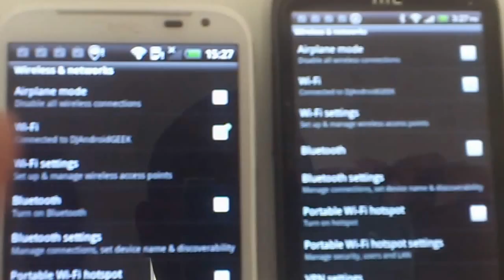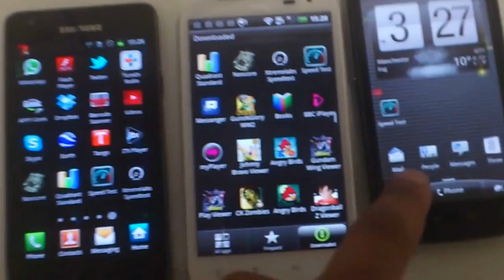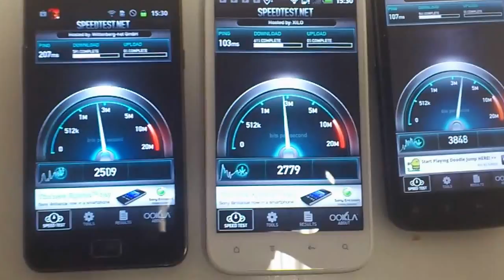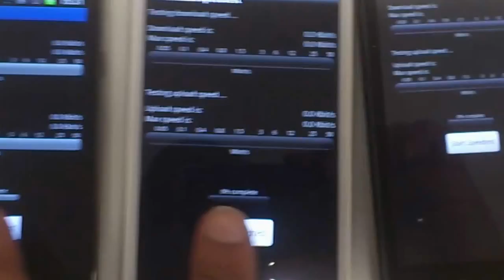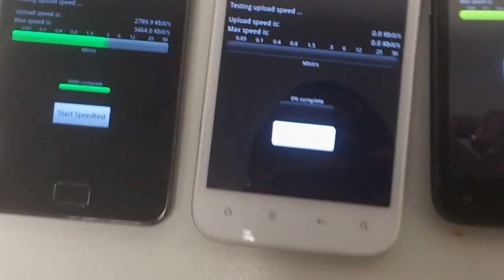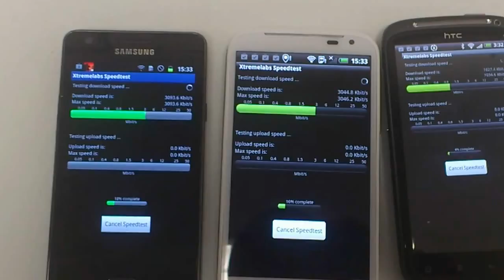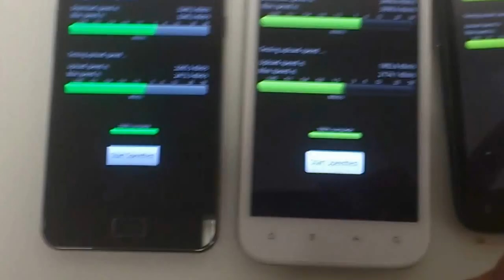Samsung Galaxy S2 vs HTC Sensation XL vs HTC Sensation Speed Test